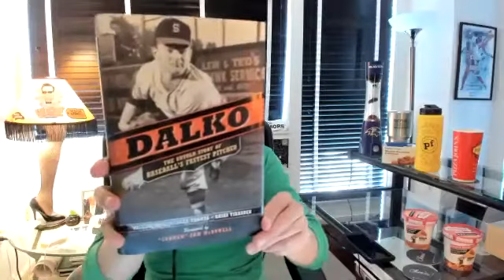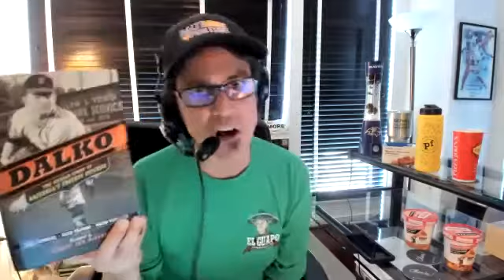Photographer Brian Vikander brings the legend of Orioles pitcher Steve Dalkowski to life